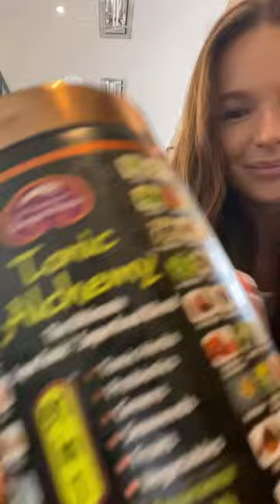Erewhon Haul $300 for 5 things(Sea Moss & Hailey Bieber smoothie-Bella Hadid Smoothie)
Me and my friend go shopping at Erewhon a luxury boutique grocery store in Beverly Hills California